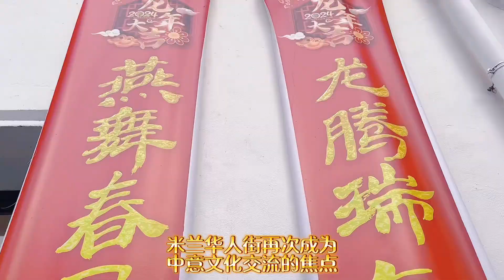手拉手意中文化交流协会“其乐龍龍，元宵灯会”取得圆满成功